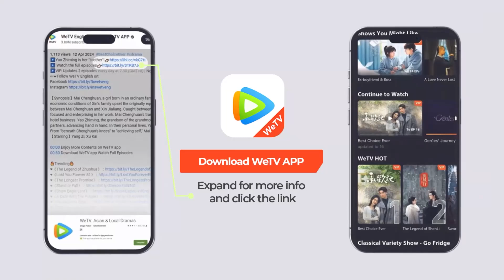EP04 Clip | He got his eyes on her and forced her to stay with him🤔| Echo of Her Voice | 幻乐森林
【Synopsis】The young ruler Yun Mu (played by Wei Zheming) is known for his love of music, but no one knows that he has an shocking secret. When he goes to Yun Yao to recruit a musician, he accidentally discovers that she means something to him because of a song by Su Ruofei (played by Xu Jiaqi), the owner of the Green Light Music Workshop. So he planned to entice her to do his private musician, unaware of the fate of the two had since long ago because of a magical light tightly entangled them together.
【Starring】Xu Jiaqi, Wei Zheming, Wu Xize

00:00 Enjoy More Contents on WeTV app
00:30 Download WeTV app Watch Full Episodes